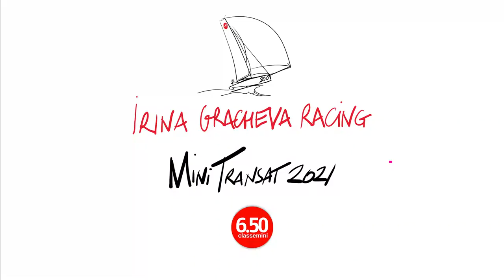Mini Transat 2021 / Репортаж 7 / запас воды для Трансата в одиночку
Сколько же воды нужно для счастья в Трансате?